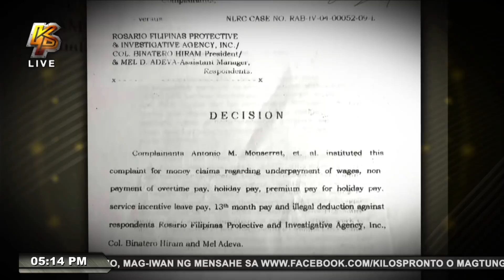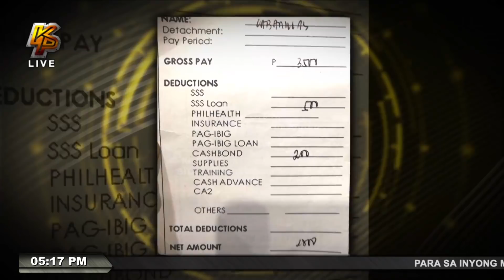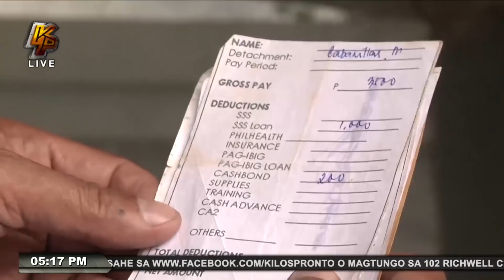Mamang sekyu, kulang ang sahod at 'alang hulog ang benepisyo!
Isang sekyu ang lumapit sa Kilos Pronto upang humingi ng saklolo. Dahil ang kaniyang ahensya, kulang magpasahod at wala ring hulog ang kaniyang benepisyo. Panoorin ang ginawang rescue ng Kilos Pronto.